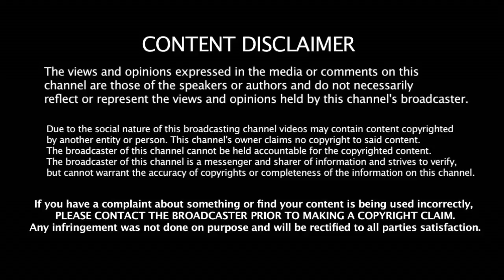வேலையை காட்டிய பாஜக - அதிமுக தலைமை மாறுகிறது புதிய தலைமை யார் தெரியுமா??